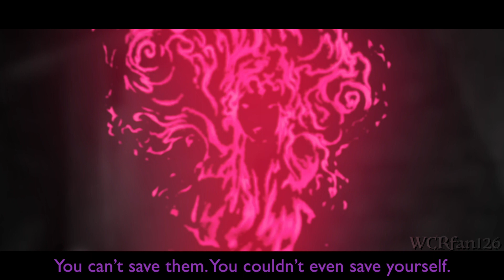➤returns of the moon {oktai - round four || illuminated}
Round 4 = Traumatic Magic Induced Visions 2: Electric Boogaloo

So. we’re back to being in the second to last round. I’ll be honest, I didn’t think I’d make it this far. I kept thinking that maybe I was gonna drop out, get eliminated, but nope! 4 rounds strong, and next time is the finale. I don’t know if I’ll make it, but I’m glad I got to tell the majority of Oktai’s story if that’s the case!

I both did and didn’t predict this happening, like dang son XD. Honestly though this round ended up being waaayyy easier than last one (which is like…a fucking first, since when is a round 4 easy???) since I made the decision to reveal like…mostly everything last round XD. I legit thought that was gonna bite me in the ass when Beth told us this was a flashback round but NOPE. I figured out really early on exactly what I needed to show. And I couldn’t be happier about that.

Shout outs to SpaceMeta, DreamingWithDragons, and LoveandHeartbreak for plotting with me! You guys rock once more! Make sure to check out their respective round 4’s when y’all get the chance!

NOTES:

-Mystery Woman is ON. HER. WAY! It’s all coming together fam…

-Oktai isn’t a very materialistic person, but he’s always been fond of wood carvings, especially since there was a shop in his hometown. Hence why Marva got him the bear necklace!

-Fun fact! As mentioned in the description in last round, Celeste would deliver fish and other supplies to more wealthy parts of France. In doing this, she was able to be on good terms and even friendly with various rich people. That’s why she was able to get both the necklace and the camera.

-Fun fact 2! Only Oktai and Brianne know what a photo actually is, since the art and technical advances of photography was created in the 1830s, about ten years before Oktai died. Hence why Khensu calls it a painting, because how do you explain to a guy from the 1300s what a picture is XD. (Also thank you to my Modern Arts history class for teaching me this topic like a week before the round dropped and giving me the idea for the magical trinket. One of the very few times school was my savior.)

-Cherilyn’s conversation with Percy happened two weeks before Oktai’s death.

-The revolution Cherilyn talks about is the February Revolution of 1848, which happened a year before Oktai died. It paved way for the Second Empire, run by Napoleon III. (fun fact, Louis Philipe’s time as king lasted almost as long as Oktai’s life!).

-To make it absolutely clear, Cherilyn killed Oktai solely to save her reputation. She thought a bitter and angry lover would seek out to tarnish her and Percy’s name, so she “silenced” him before that could happen.

-Diana mentions how Oktai asked her if she “died for a purpose.” This was a deleted scene from my r3 that can be seen in her r3. Go check it out!

-Why does he see Esme in his hallucination and not someone like Brianne, Alex, Cherilyn, or even Percy? If you notice Esme takes the form of fire, his powers, and therefore his reasoning to be here. He’s trying to push all of his burdens onto her as she’s the one who brought him back to life when he never really wanted a second chance, seeing as he felt like he failed the first time around. And now he’s worried he’s going to fail again. Without knowing, she’s become something that represents some of his greatest fears and greatest burdens, as she’s almost like a second Percy to him. Someone who’s using him for their own gain, a puppet with no free will or no say in the matter. Effectively, he feels powerless and that’s what scares him so much.

-The hallucination, in turn, is him finally realizing to take advantage of his second chance. He’s been denouncing it the entire time but now he finally realizes there’s a least a few people he can try to save. Moreover, he can form friendships and bonds with. Even if he doesn’t have Marva or even Percy, he has people now.

-There is more to the story when it comes to Percy’s side of things, my friends! That video will be out shortly after this one so keep an eye out.

*MASKS BY:* Me, DreamingWithDragons, SpaceMeta, Pastard, TheNamelessDoll, Nana Wakagimi

A background in there is by AvatarAfrica!